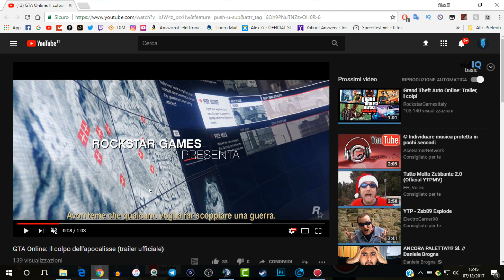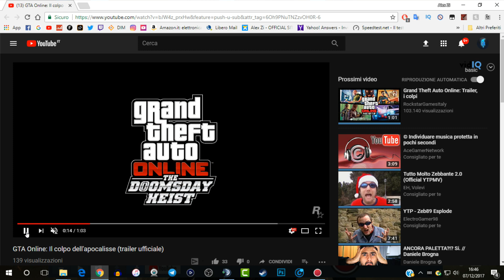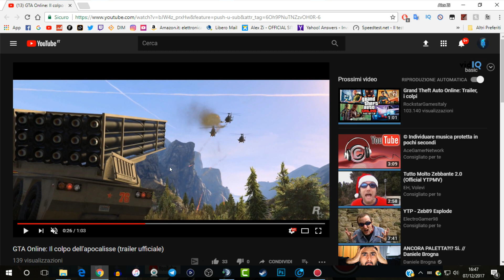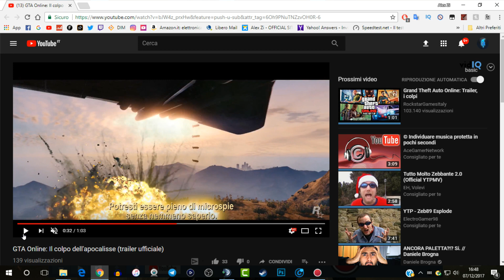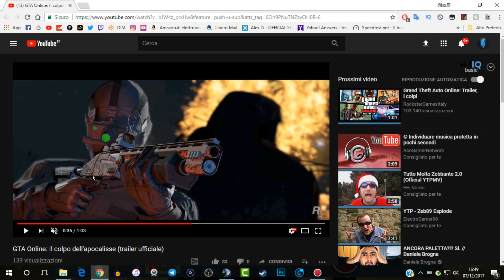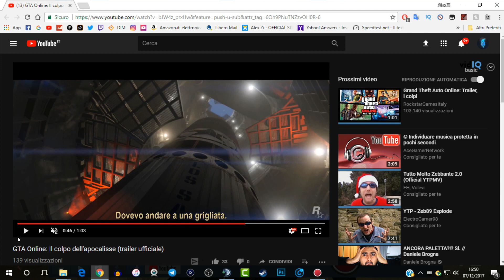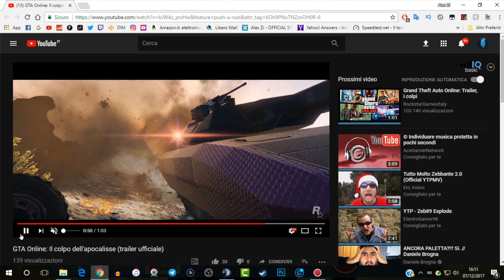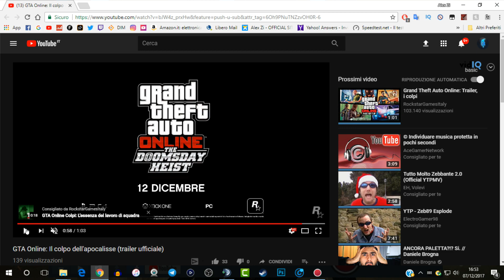GTA 5 ITA NUOVO DLC: THE DOOMSDAY HEIST [ANALISI TRAILER] IN USCITA IL 12 DICEMBRE! JETPACK!!!